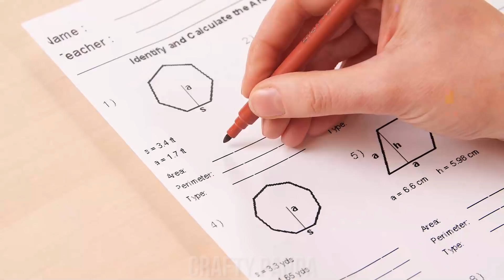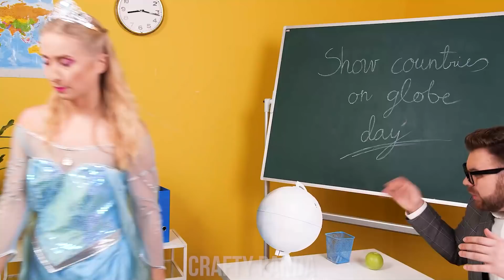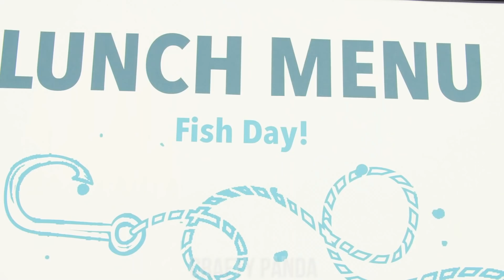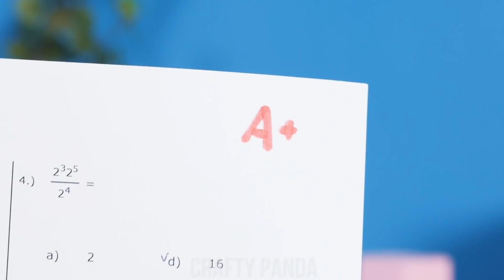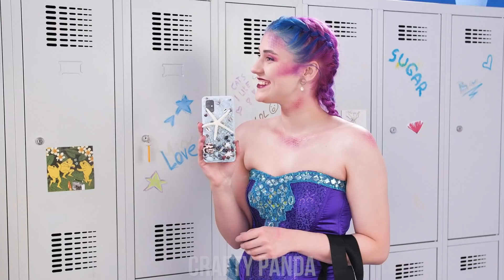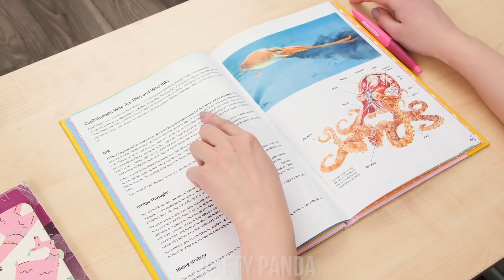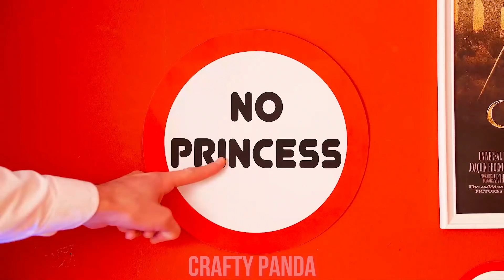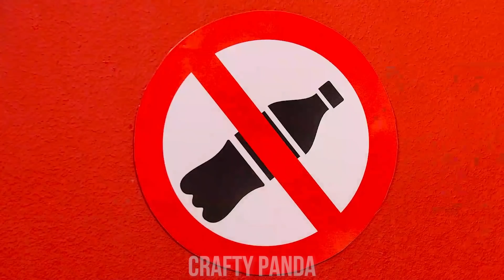DISNEY PRINCESSES AT SCHOOL! Funny Sneaking Situations & DIY School Supplies Pranks by Crafty Panda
Wouldn’t school life be more fun if Disney princesses were around? Take a look at what our awesome royal girls are up to in school! You can also learn how to make Disney-themed DIY school supplies, or how to sneak candy!